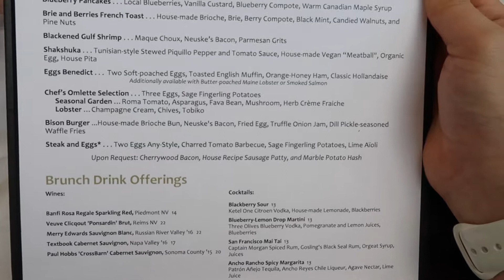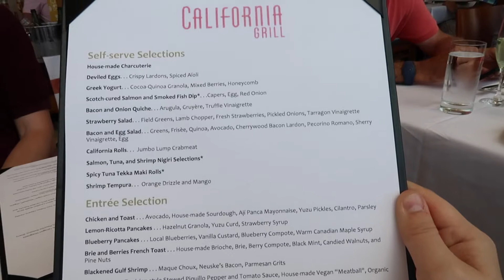Having Brunch at Disney's California Grill! | Walt Disney World 2019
Hi everyone! We finally got to try brunch at Disney's California Grill! Even though it wasn't my favorite thing I ever I would still recommend this to someone to at least trying. Watch the video to see our full experience!